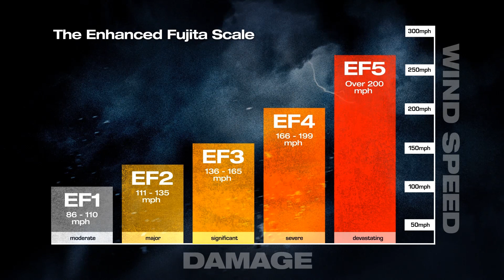Into the Storm | Types of Tornados | Warner Bros. Entertainment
In the span of a single day, the town of Silverton is ravaged by an unprecedented onslaught of tornadoes. The entire town is at the mercy of the erratic and deadly cyclones, even as storm trackers predict the worst is yet to come. Most people seek shelter, while others run toward the vortex, testing how far a storm chaser will go for that once-in-a-lifetime shot.

Like Warner Bros. Entertainment on Facebook

Follow Warner Bros. Entertainment on Twitter

Follow Warner Bros. Entertainment on Instagram